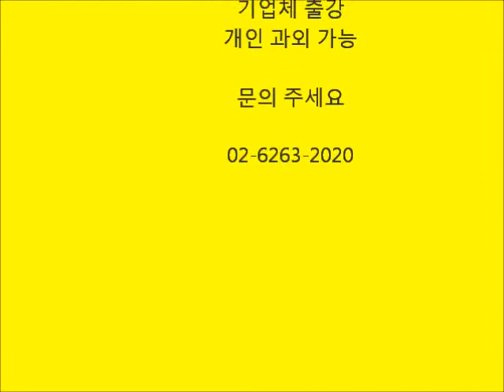140620 은미영 TSC 무엇을 하고 있습니까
오픽 TSC SJPT
강사분들과 함께 운영되는 알찬 까페입니다~

TSC 2부분 수업
은미영 강사와 함께 들어 봐요~